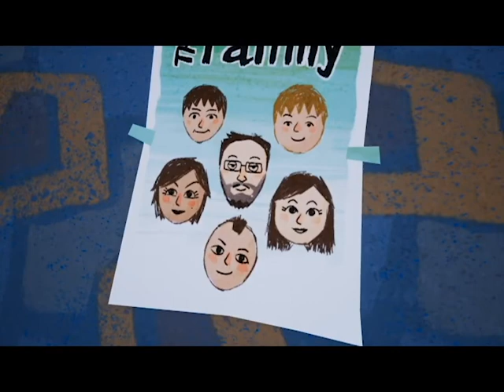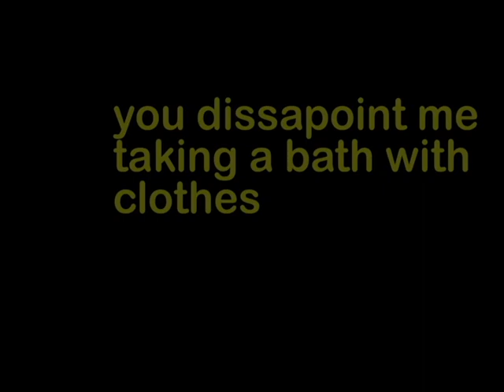Me not entirely trusting the neighbor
Today I confrunted my hansome nemisized neighbor who dosent know what spoiled milk is.